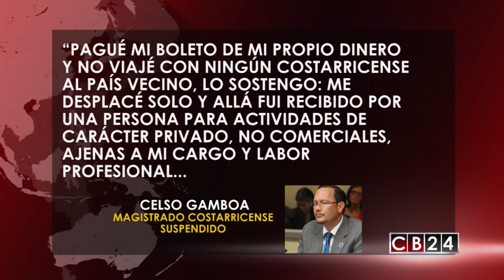Corte Plena en Costa Rica suspende a magistrado por presuntos nexos con importador de cemento chino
La Corte Plena en Costa Rica suspendió por tres meses al magistrado Celso Gamboa por sus dudosos nexos con Juan Carlos Bolaños, importador de cemento chino.

Redacción CB24